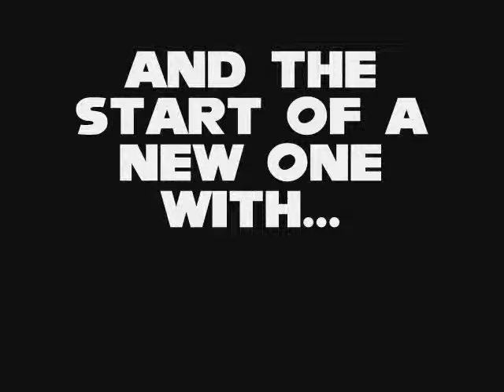Death Egg Saga Epilouge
Featuring new intro.
Sprites:Mystical Forest Zone
Sound Effects: ?
Main Music:Final Zone Remix
Ending Music: South Island remix by ArnoldEarl(correct me if i spelled wrong.